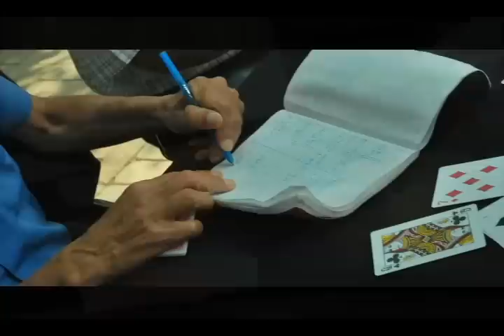AYER FUE PROYECTO, HOY ES REALIDAD